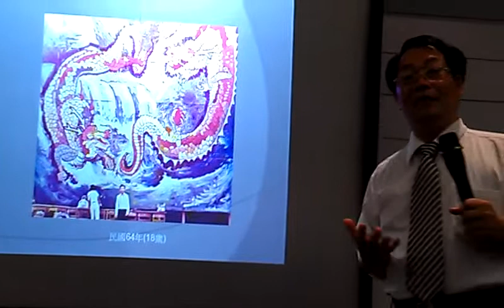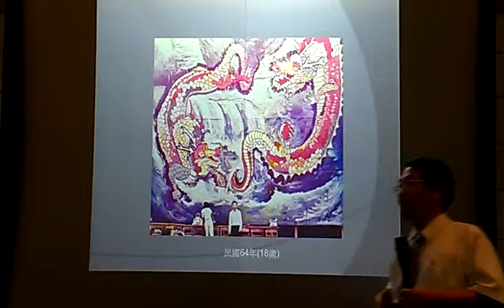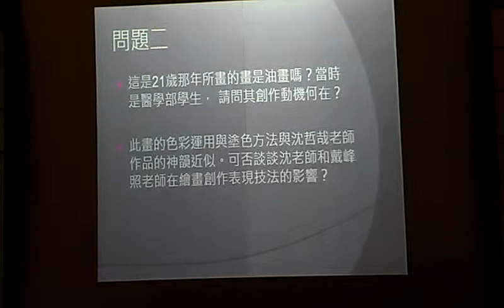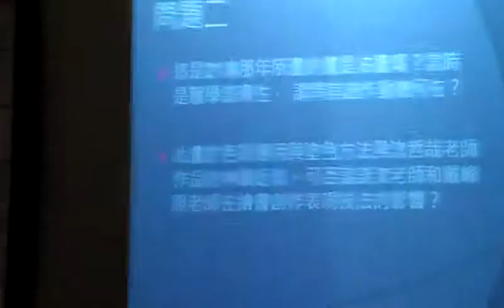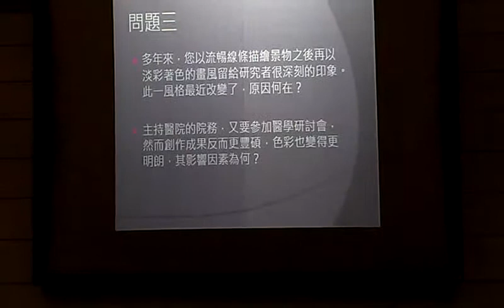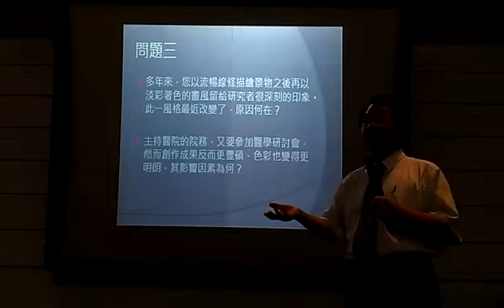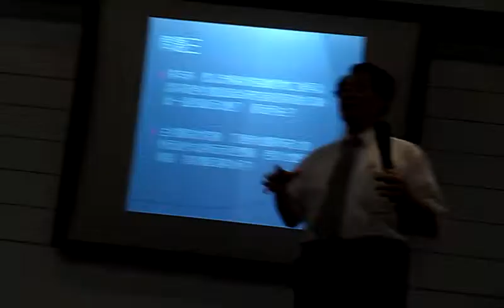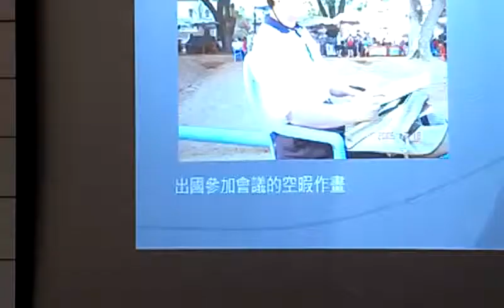謝明錩老師建議：放調鋼性的筆加進醫學元素作畫VIDEO2312